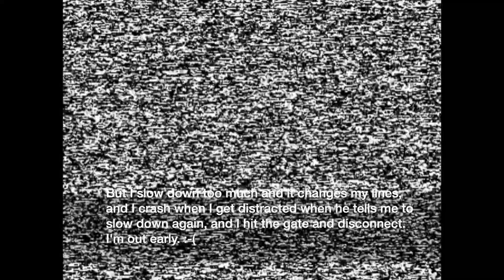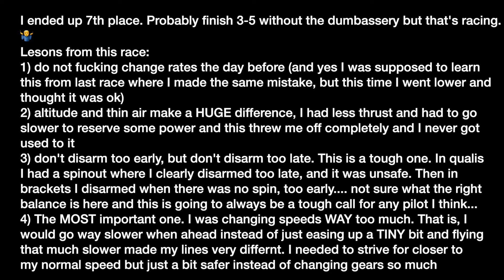After a disappointing, underwhelming performance I finished 7th in the Latin American Cup....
After an underwhelming and disappointing performance I finished 7th in the Latin American drone racing championship. Got nobody but myself to blame and here are the things I learned from this race:

1) don't change rates the day before the race, not even if they feel good in sim. I should have learned this from the last time I dramatically changed rates before a race, but this time I was lowering them so I thought it was ok, but there just aren't enough heats in a race to get used to them so even if I adapted in sim in 30 minutes I don't have 30 minutes of race time to adapt. Just don't change them, don't touch them.

2) altitude dramatically changes thrust in thin air. I was slamming into the ground because I didn't have enough thrust to recover from my split s at full throttle, had to learn to hold back to give some room for recovery but this threw me off a lot. Switched props to higher pitch to help but need to better study how to adapt to altitude.

3) I never knew it was possible for a spinout to be as bad as one I had and I needed to disarm sooner. It fell almost a kilometer away on a roof and could have been dangerous.

4) this is a tough one, I also messed up bigtime by disarming too early. In my early days I would disarm upon any contact, then got convinced by the "never disarm" pilots to disarm later. Ultimately after my spinout I disarmed when momentarily losing video and got my first loss in brackets due to a stupid early disarm. 🤷‍♂️

This is a real tough decision you have to make in a split second. I am sure to struggle with this one in the future.

5) Most importantly, when I had big leads I would slow down too much. This made me crash from flying much slower than I am used to. In the future I am going to keep my speed envelope narrower. Instad of slowing down to a crawl that throws me off I'll just ease up a tiny tiny bit. Need to practice finding the right gear that is not too far off from my top gear.

I ended up busting out of the top 16 brackets early due to an early disarm into tall grass (watched the pilots go by as my props were tangled) and due to a very dumb crash while I had a half-lap lead. I am new to leading in bigger races, so this was a learning experience to me and my main takeaway from this is to minimize my speed variance and to avoid changing any variables before races.

Thanks to FPV Mexico for hosting the race and to all the pilots who I met. See you next year. Let's all be faster! 💪